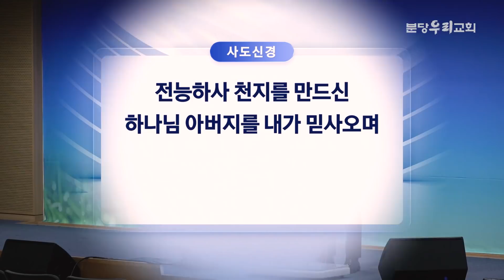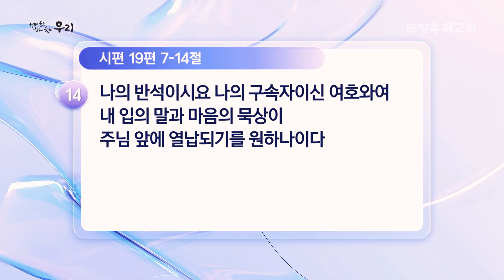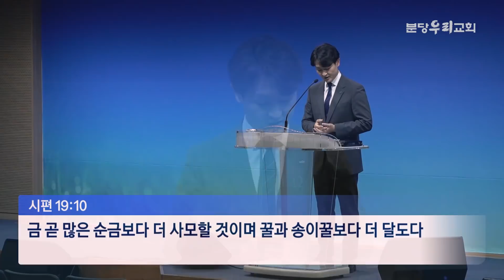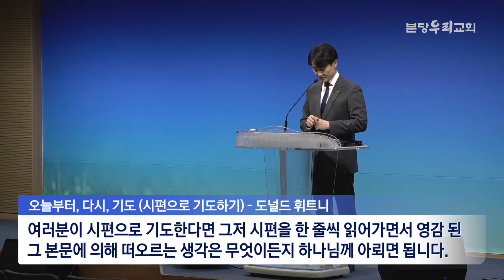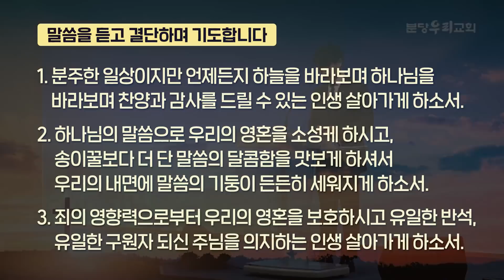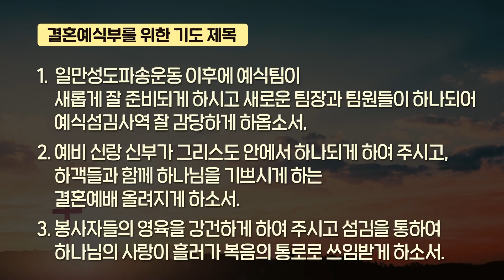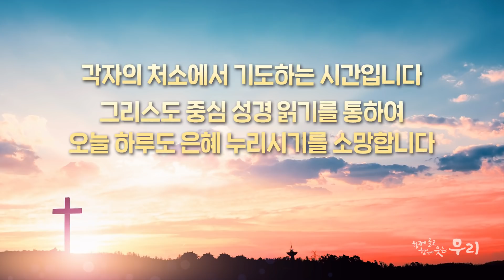2022-05-25 (수) | 말씀을 누리는 방법 | 시편 19:7-14 | 송지우 목사 | 분당우리교회 새벽기도회